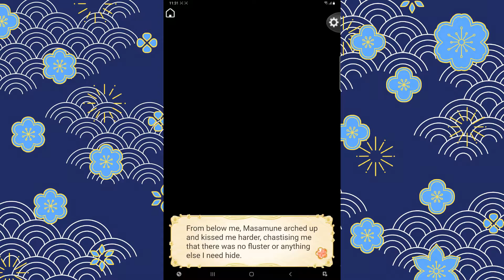(Bonus Story) Passionate Route Premium - Masamune Date Act 2 [Chapter 8]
Aww don't cry Masamune! Everything's alright now!

The voiced lines here are practically the same like the Blissful, only this one got a bit more dialogue compared the other one, and it's cute.